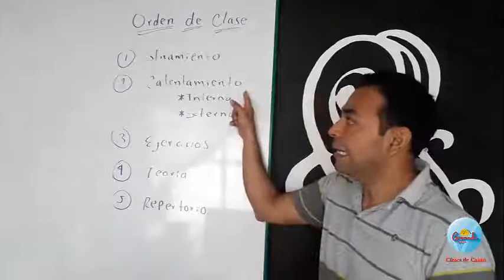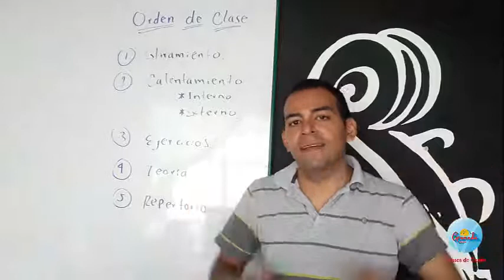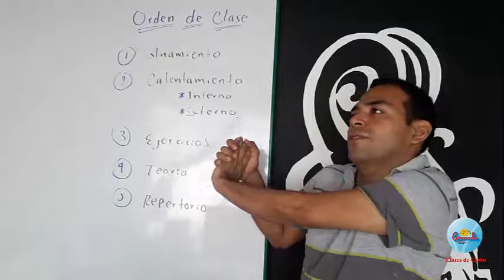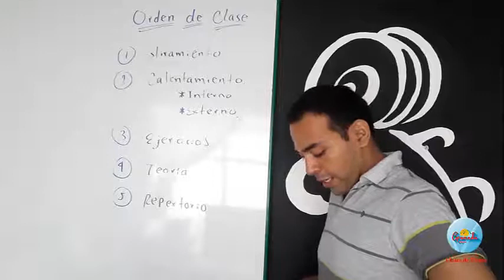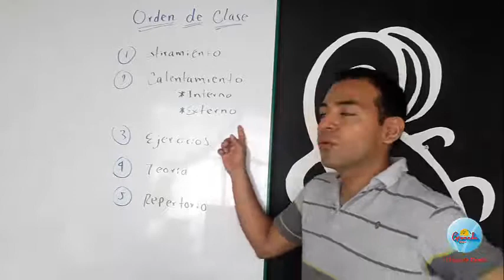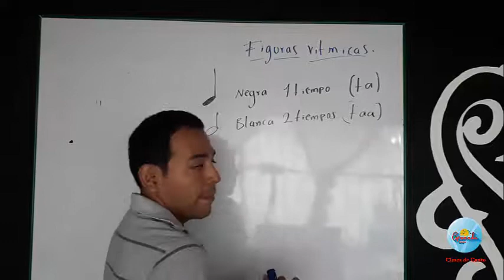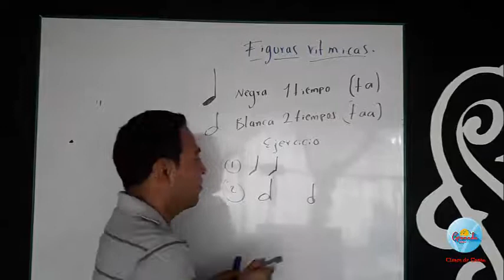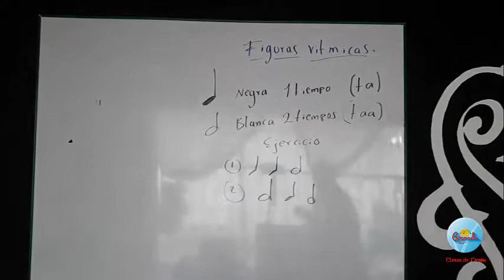TUTORIAL #2 - Clase de Canto - CASA DE LA CULTURA DE GRANADA